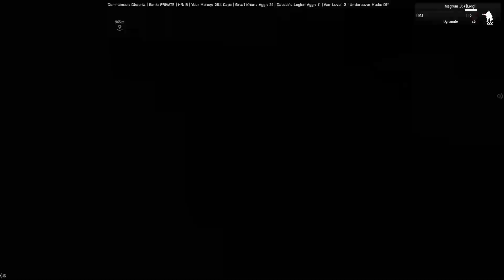Footage from Arma, Cam-4.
In the Distant Future, a Brave Civilian of Goodsprings encounters an NCR Ranger and a Crazed-Man with a Ripper and an Enclave Suit, together they pummel a bunch of Drug Addicts in the Desert, Vegas Baby!

❄️ I hope you enjoyed! I sure did.